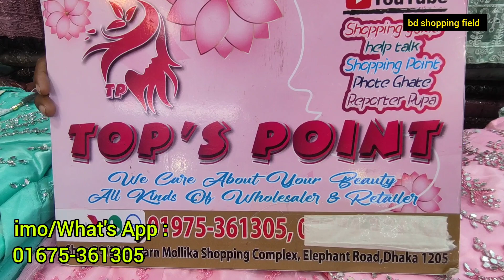Latest crop tops lehenga designe 2023/ঈদের ক্রপ টপস ইন্ডিয়ান কালেকশন